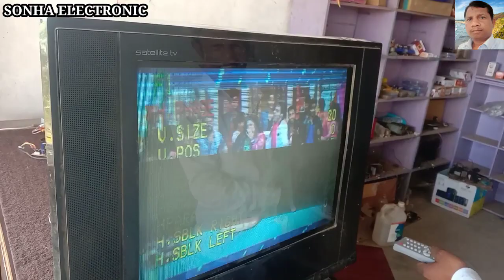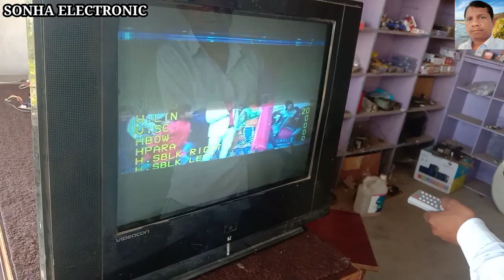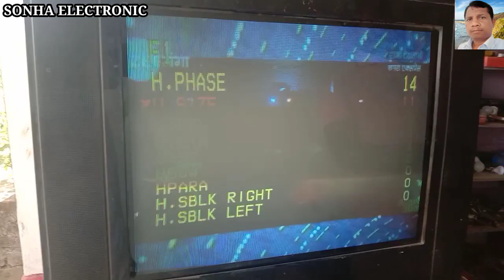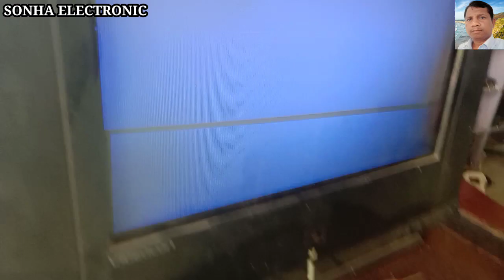CRT TV Lines at top of screen | CRT टी वी में पिक्चर के ऊपर लाइनिंग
CRT TV main picture ke sath Ritesh line aane ka Karan, CRT TV main picture ke uper lining aane ka Karan,